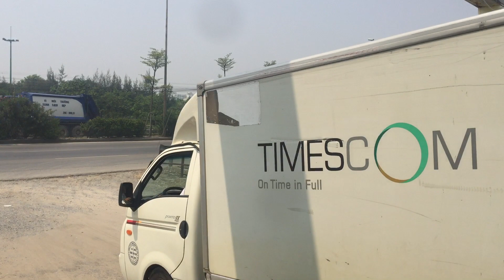Bàn giao 05 xe Kia K250 cho Công ty Timescom - 0984002498